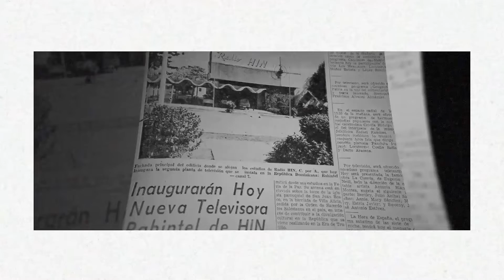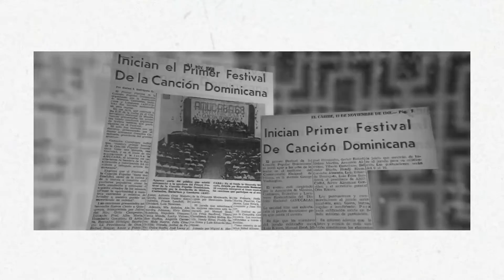Condecoración Orden Mérito Duarte, Sánchez y Mella que eleva a Gran Oficial al maestro Rafael Solano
En nombre del presidente @LuisAbinader, el ministro de @maprerd, @jose_paliza, entregó la condecoración de la Orden del Mérito de Duarte, Sánchez y Mella que eleva a Gran Oficial al maestro Rafael Solano, durante el evento organizado por el Ministerio de Relaciones Exteriores, “Coloquio sobre merengue: música, política e identidad”.